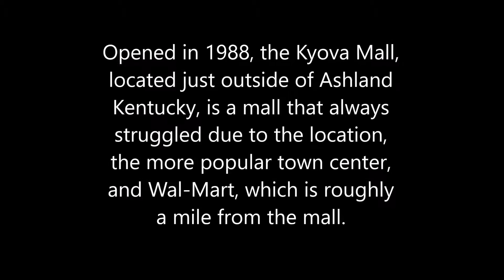Dead Mall: Kyova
A small clip about a dead mall near Ashland, KY